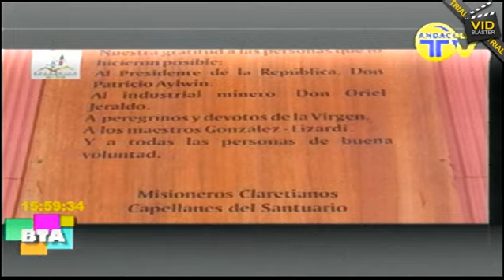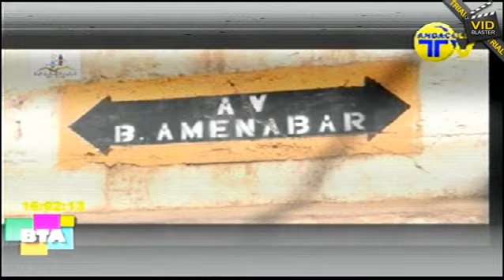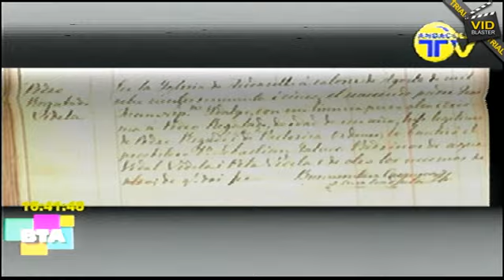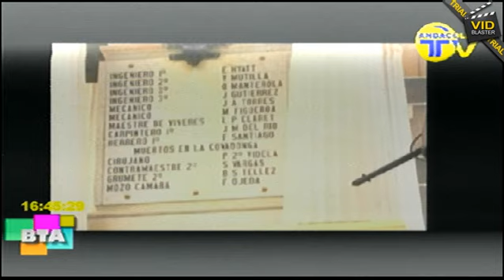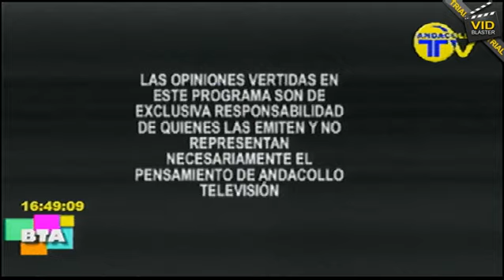bta 14 de abril 2015